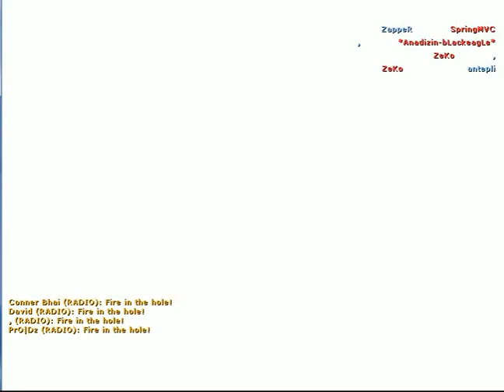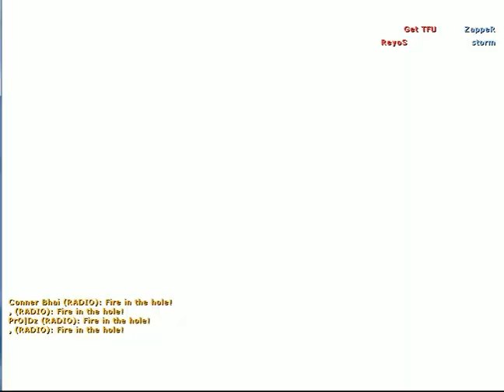Counter Strike With Pro Player